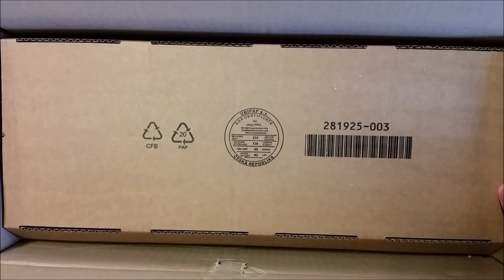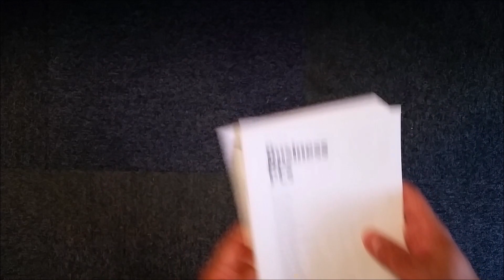HP ProDesk 600 G1 Unboxing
with video and photo edited using Adobe's Creative Cloud and Adobe Clip